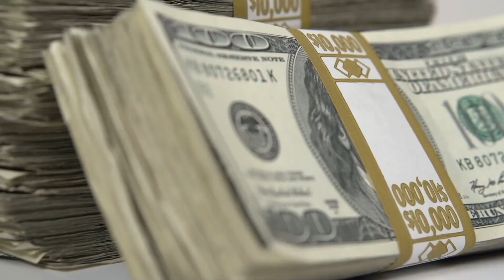Afghanistan's Grand Vision || Building Asia's Largest Artificial River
💧🌍 Discover Afghanistan's bold endeavor, the Kushtia Canal – Asia's largest artificial river! Despite decades of turmoil, Afghanistan is forging ahead with this monumental project, funded solely by its own resources.

Join us on an inspiring journey as we delve into the story behind this grand canal, set to transform the nation's future! 🏞️🚀 From its ambitious beginnings in March 2022 to its current construction phase, spanning over 285 km, this canal promises vital irrigation for 550,000 hectares of land. 🌾

🌊 Learn about the historical context, the challenges faced, and the meticulous planning that's driving its success, even amidst criticism. With a projected completion as early as 2025, the Kushtia Canal signifies hope for Afghanistan's recovery and prosperity, offering a lifeline to millions. 🌟💦 Will Afghanistan triumph in this monumental feat?

⏰CHAPTERS⏰
0:00 AFGHANISTANS GRAND VISION
0:50 HOW IT IS CHANGING THE FUTURE OF AFGHANISTAN.
3:05 THE ROOT'S OF AFGHANISTANS KUSHTIA CANAL HISTORY.
4:46 HOW IS IT COMING TO LIFE?
7:26 CONCLUSION